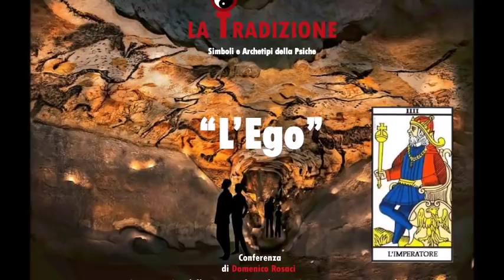La Tradizione: Simboli e Archetipi della Psiche. Cap 4: L'Ego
E adesso, siamo ad una grande svolta del nostro viaggio nella Psiche.
Parleremo dell'Ego.
Cos'è, l'Ego? Molto prima che Freud e la psicanalisi moderna descrivessero razionalmente questa "regione della Psiche", già le culture Tradizionali avevano tramandato l'immagine di questo potente archetipo, alla base della formazione della personalità di Homo Sapiens.
Lo cercheremo là dove sembra emergere nella Storia, provando a intuire come è emerso nella Psiche, sulla scorta dell'antichissimo insegnamento tradizionale, che ci arriva attraverso il Mito Greco, Platone, I Vedanta, la Kaballah Ebraica.
E forse scopriremo cosa sia divenuto oggi per noi mani questo Dio-Io, la carta dei Tarocchi chiamata "L'Imperatore".Domenico Rosaci è Professore Associato di Sistemi di Elaborazione delle Informazioni, e conduce ricerche nel campo dell'Intelligenza Artificiale. E' autore dei saggi sull'esoterismo "Arcana Memoria" e "Il Labirinto del Cristo" e dei romanzi "Il Sentiero dei Folli", "La Zingara di Metz" e "I Fiori di Tanato", pubblicati da Falzea Editore.